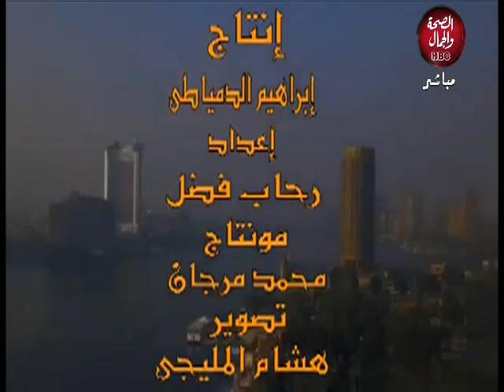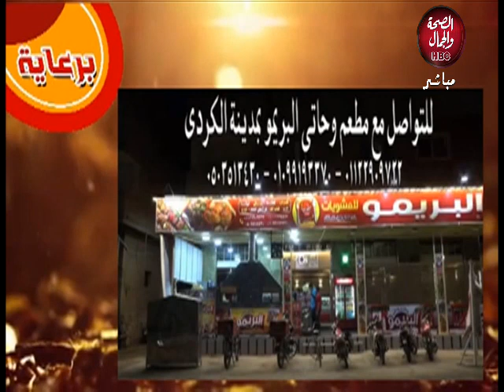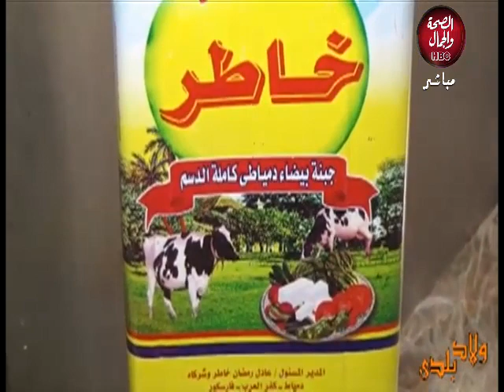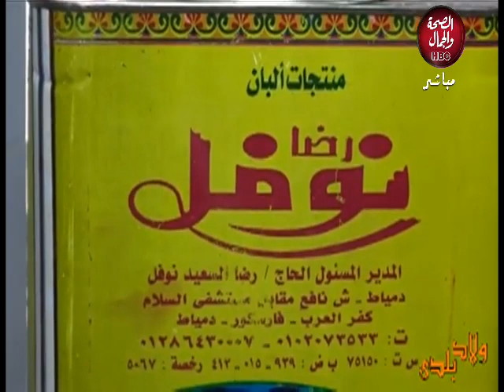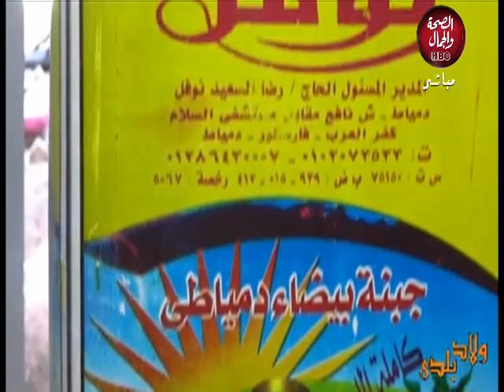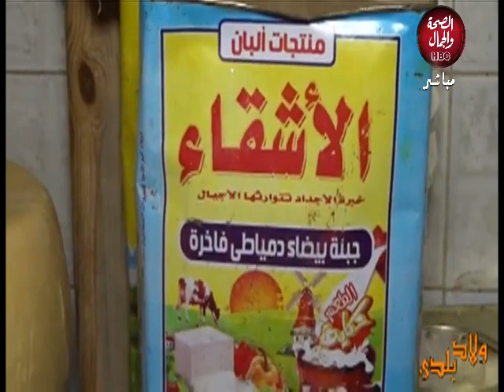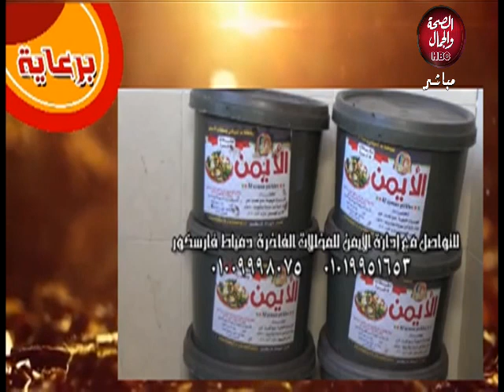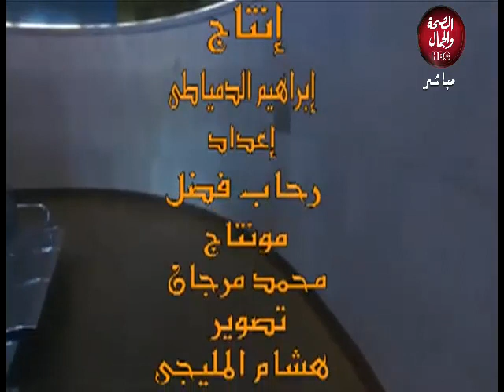ولاد بلدي | جولة في مصانع الألبان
تقديم : رحاب فضل

قناة_الصحة_والجمال# برامجنا